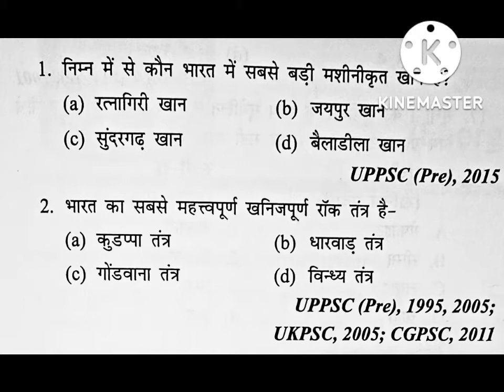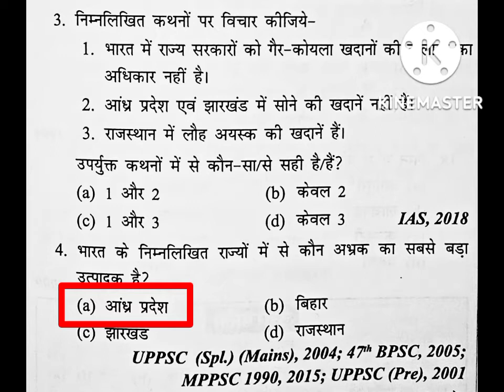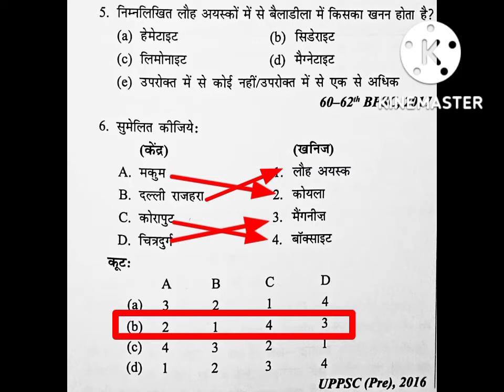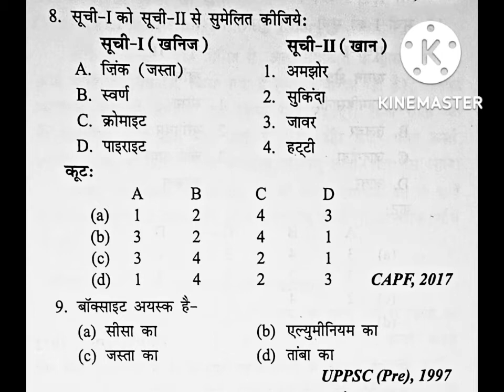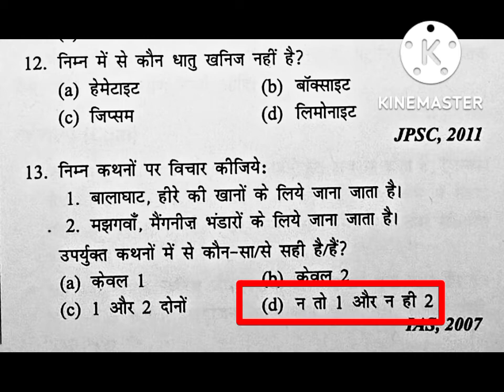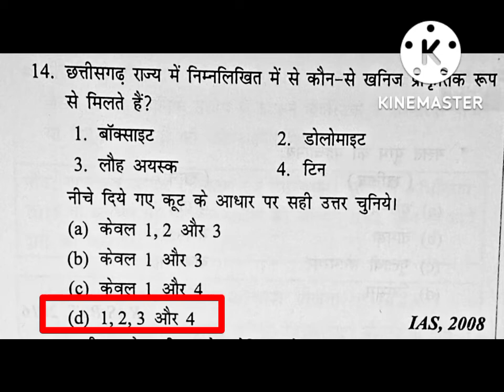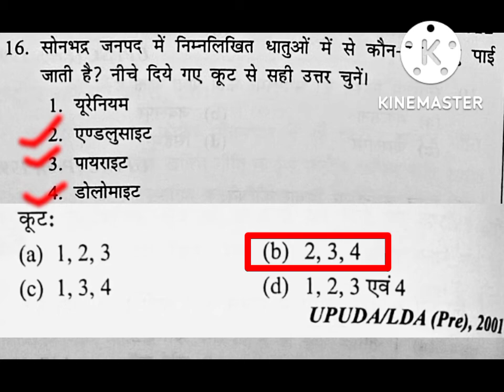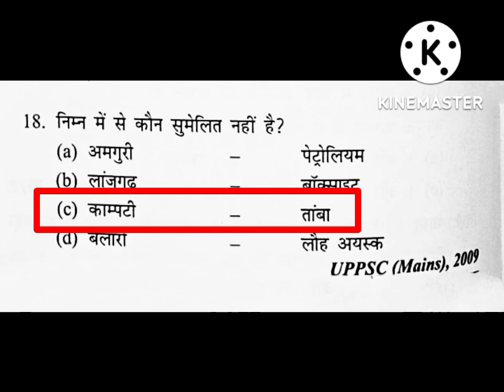geography net exam preparation, ugc net preparation paper 2, geography net exam preparation in hindi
geography net exam preparation
ugc net exam preparation paper 2

MOST EXPECTED MCQs,
NTA UGC NET/CET/TET,
GEOGRAPHY EXAM TIER - 2,

MOST IMPORTANT EXPECTED QUESTIONS,
✍🏻Online classes🗃️
📝PG. Geography classes
📋Pg geography notes📒
📘Geography Net topics📖
📚Geography Net preparation📕

‎@Geography Now
‎@National Geographic
‎@내셔널지오그래픽 - National Geographic Korea
‎@National Geographic Latinoamérica
‎@Scripps Oceanography
‎@Tornado Trackers
‎@Landslide Tv
‎@Air Pressure Experiments
‎@Graund water Surveyor
‎@Planet Earth INDIA
‎@BBC Earth
‎@Earth Adventures In हिन्दी
‎@Dr UGC NET NTA
‎@Let's Crack NTA-UGC NET